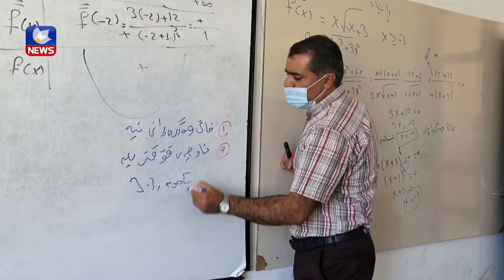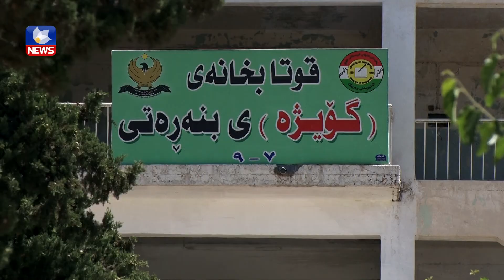دوای جەژن پڕۆسەی خوێندنی ناو پۆل دەست پێدەكاتەوە